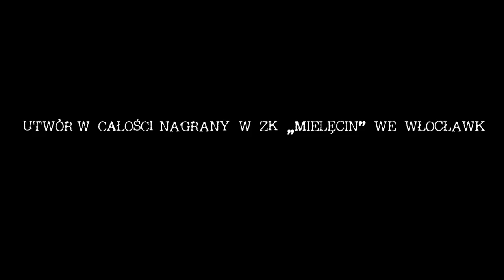Trailer Nizioł ft. Bonus Rpk ,Buźka,Dobry - Nie ma sie czym chwalić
Banita Records przedstawia TRAILER do klipu pt NIE MA SIĘ CZYM CHWALIĆ z gościnnym udziałem Bonusa RPK, Buźki i Dobrego (RwR-Ramie w Ramie).